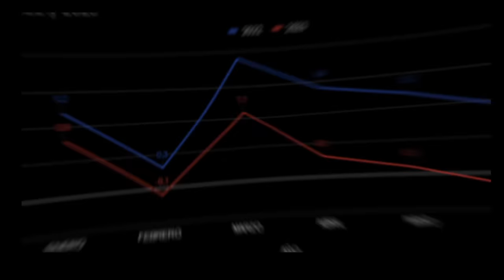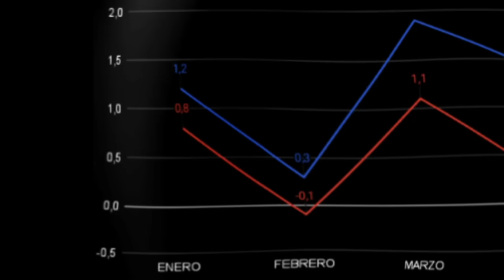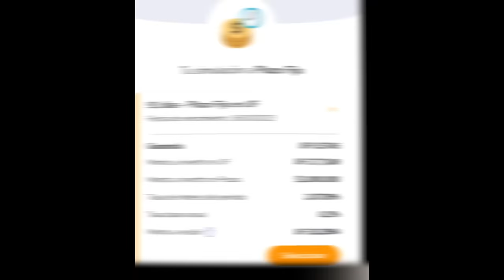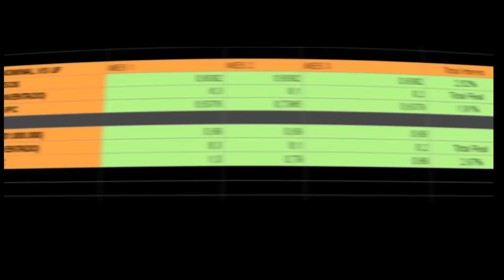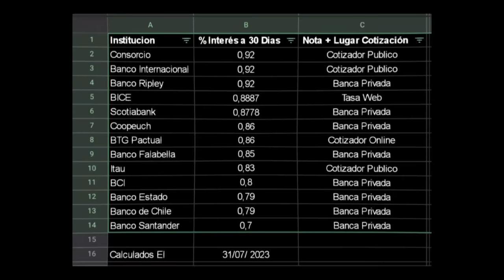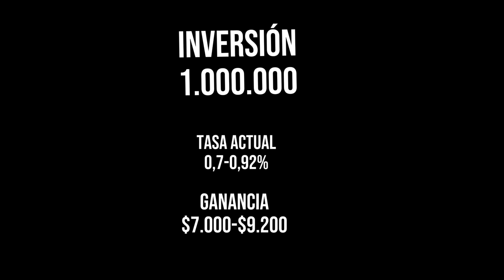Depósitos a Plazo en Chile, ¿Valen la Pena?, Mi Análisis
🟢🎩Videos Exclusivos Miembros🎩🟢

La información contenida en este video es referencial, puede contener errores y es con fines meramente de entretenimiento. Es de responsabilidad de cada usuario verificar la información en los medios oficiales de cada entidad, sin que me corresponda intervención alguna en ello ni en la ulterior atención que ello demande. En estos videos solo comparto mi opinión o análisis personal, no soy asesor financiero, ni experto en finanzas, tampoco pretendo serlo. La compra de criptomonedas o cualquier otro activo supone un riesgo considerable de pérdida.